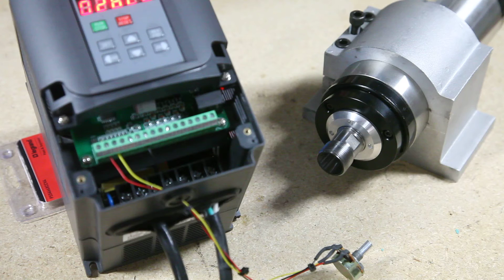HY02D223B Test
This was an ultra inexpensive 2.2Kw VFD and Spindle.

So far so good.  I hooked up a test indicator and have to say I am impressed. Im getting less than .0002 runout.  Its hard to tell as my test indicator does not go that low.